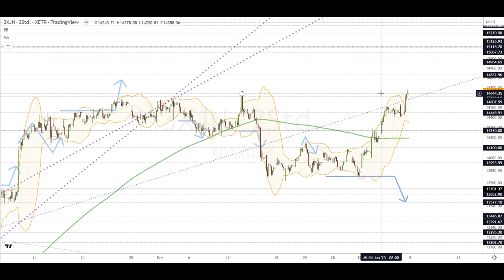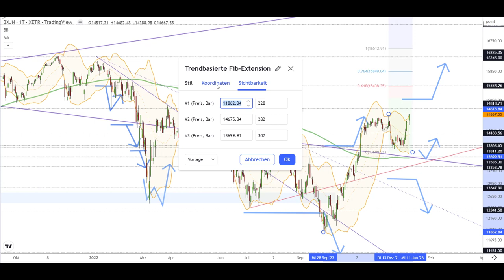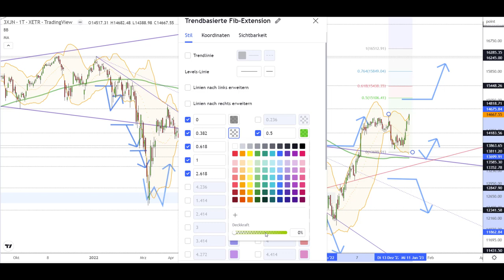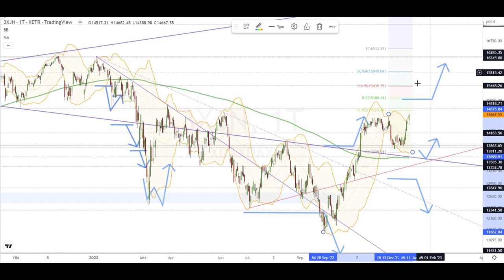Dax Analyse 09.01.2023